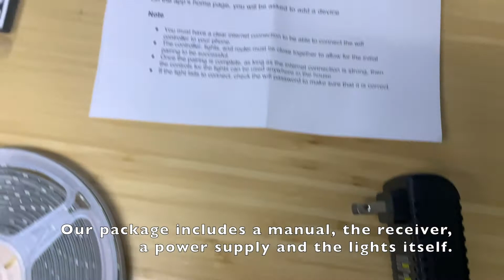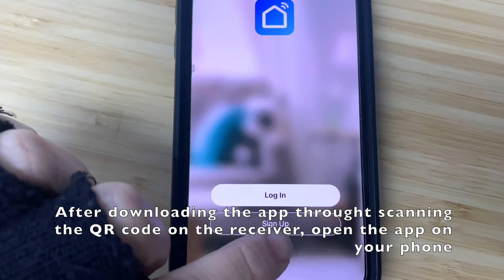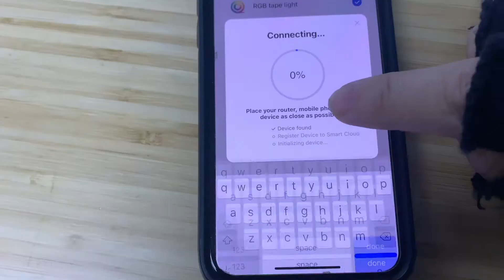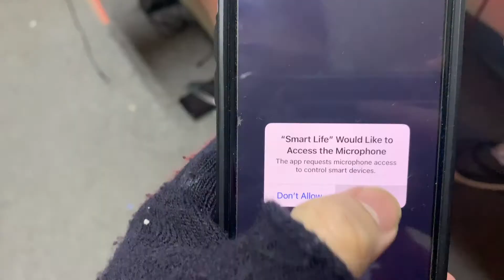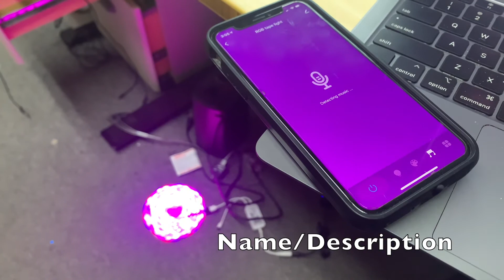RGB Light Installation using your wifi connection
An update on how you can install our RGB strip lights, this time using your wifi connection